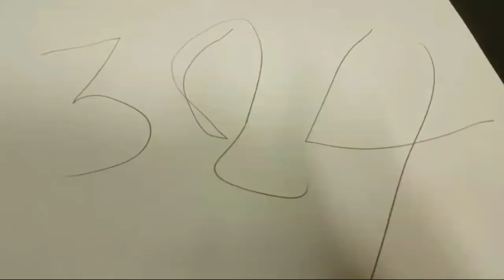Exotic Number Creatures 179615